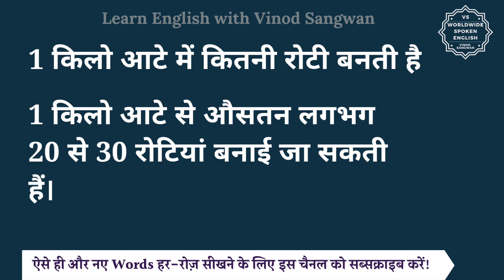1 kg atta me kitni roti banti hai | How many roties are made in 1 kg of atta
1 kg atta me kitni roti banti hai | How many roties are made in 1 kg of atta

1 किलो आटे से औसतन लगभग 20 से 30 रोटियां बनाई जा सकती हैं।